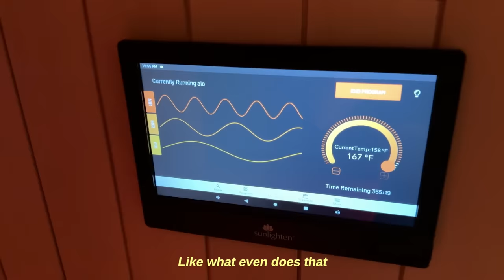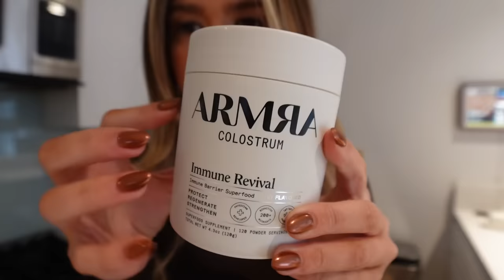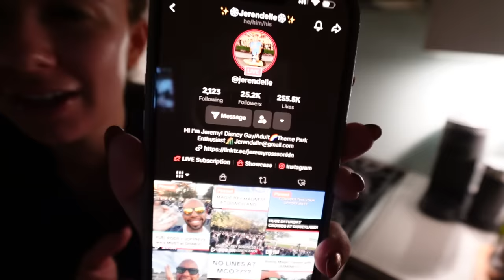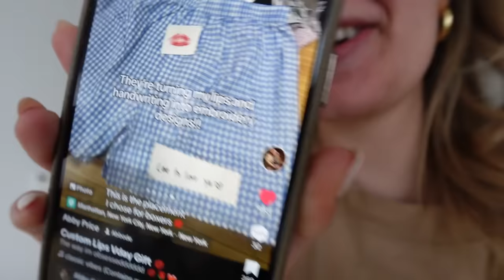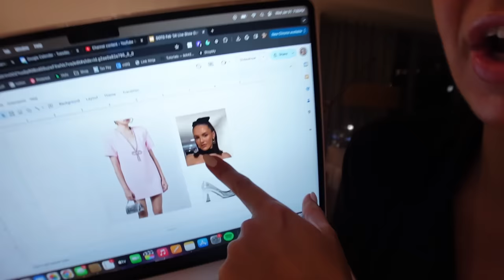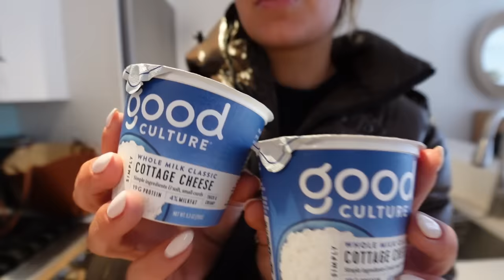week in my life in NY: alo gym, therapy cry session, styling outfits for nyfw, making pizzas w ryan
week in my life!! xoxo, daniThanks to ARMRA Colostrum for sponsoring this video! Head to